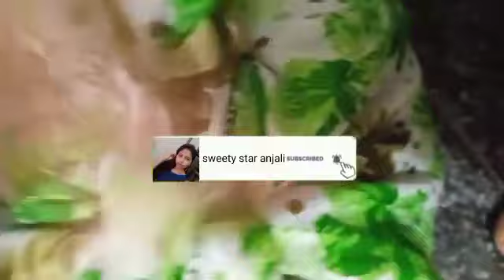ಮೊಳಕೆ ರಾಗಿ ಸರಿ ಮಾಡಿ ನಿಮ್ಮ ಪಾಪುಗೆ ತಿನಿಸಿ ತುಂಬಾ ಇಷ್ಟ ಪಟ್ಟಿ ತಿನ್ನುತ್ತಾರೆ ತುಂಬಾ ಆರೋಗ್ಯವಾಗಿಯೂ ಇರುತ್ತಾರೆ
milake Ragi sari/ragi Mart/multigrain powder 4-24 months babies ರಾಗಿ ಸರಿ/ರಾಗಿ ಮಾಲ್ಟ್

Today let's see how to make ragi malt are ragi saree in Kannada ragi malt is given to kites after 6 months her I house showin ragimalt give you nutrients for kids now a days it is a healthy expensive price  prepare in you home

hope you guys like this video please like, comment,and share,andif you haven't subscribe to my channel yet please subscribe now for more videos like kannada vlogs, beauty tips, makeup, tutorial house wife routines, home skin care, hair care daily vlog, daily morning to evening routines kannada funny videos, kannada youtuber cooking latest fashion ,sarees&kurtis haul dry skin, oily skin care, home remedies, glowing skin,suntan removal ,skin problems remedies etc